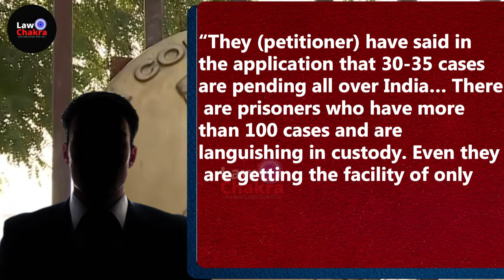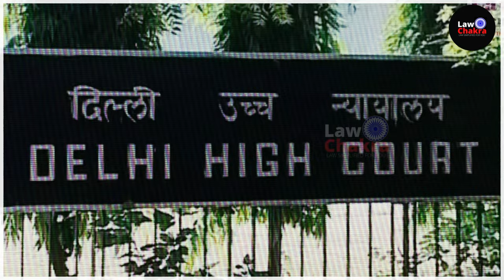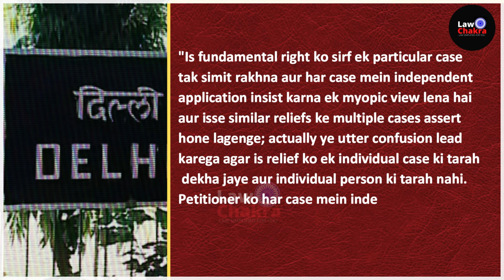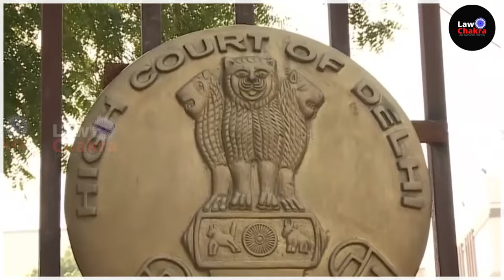ED Can't Oppose Plea; Court Favors Kejriwal, Slam ED